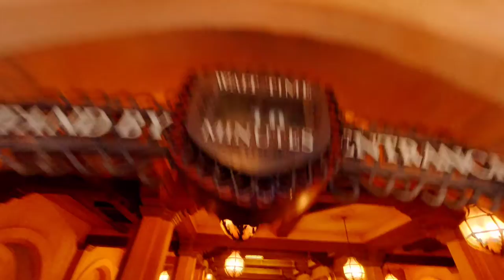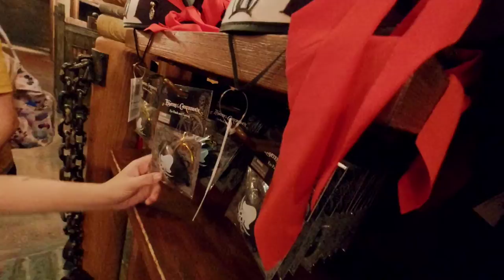Pirates there be!! Come Ride With Us You Scurvey Dogs!!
Join us for the full ride of Pirates of the Caribbean.  My favorite ride!